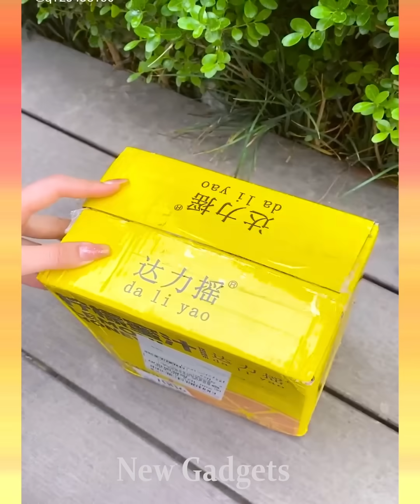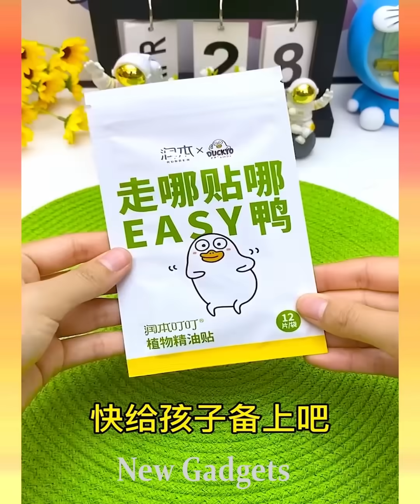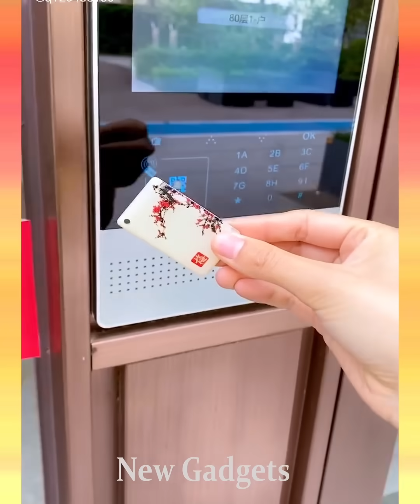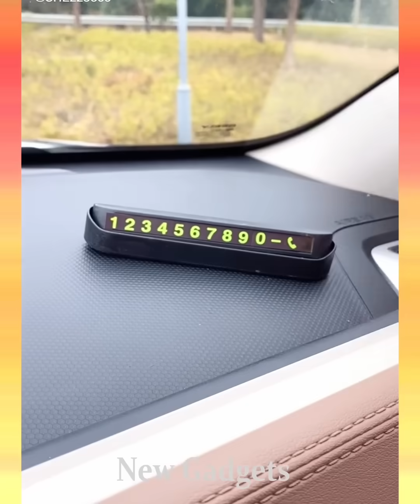New Gadgets!😍Smart Appliances, Kitchen tool/Utensils For Every Home🙏Makeup/Beauty🙏TikTok China #1093